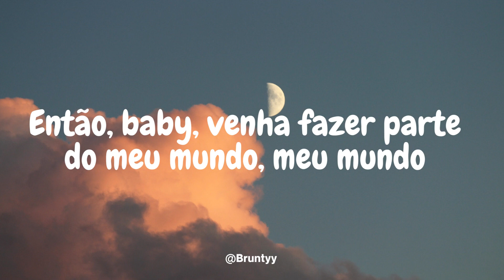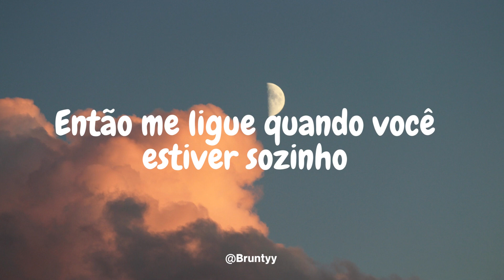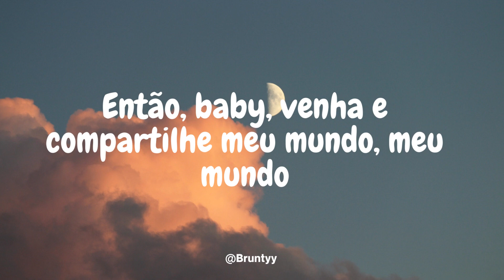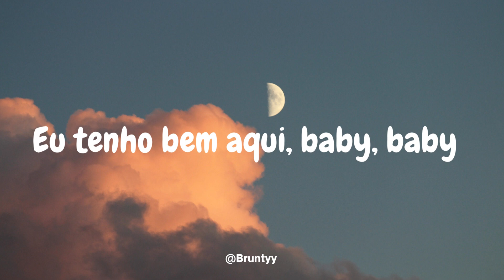Rihanna - If It's Lovin' That You Want (Tradução/Legendado) PT-BR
Rihanna - If It's Lovin' That You Want

That you don't have to go
Don't wonder no more
What I think about you

If it's lovin' that you want
Then you should make me your girl
(Your girl)
If it's lovin' that you need
Then, baby, come and share my world
(Share my world, oh)
Come and take a walk with me
(Walk with me)
'Cause everything that you need
I got it right here, baby (baby)

Now, it's obvious you need a friend to come hold you down
Be that one you share your everything when no one's around
Baby, come tell me your secrets and tell me all your dreams
'Cause I can see you need someone to trust

Di-di-di-di-di-da-di-di-di-da-di-dey
So just call me whenever you're lonely
Di-di-di-di-di-da-di-di-di-da-di-dey
I'll be your friend, I can be your homie

(Your girl)
Baby, come and share my world
(Walk with me, oh)
I got it right here, baby (baby) (ooh)

It's been so long I've had this feelin' that we could be
Everythin' you've ever wanted and your, your fantasy
I won't push too hard or break your heart, 'cause my love's sincere
I'm not like any other girl you know, so let me erase your fears

You should make me your girl
(Your girl)
(Walk with me, baby)
I got it right here, baby (baby), oh

Then you should make me your girl (make me your girl, baby)
(Your girl)
(I got what you need, so come share my world) (share my world, oh)

(Your girl)
(Walk with me) (come and take a walk with me)

What I think about you, boy
I got what you need, so come share my world
Oh, oh
No, no